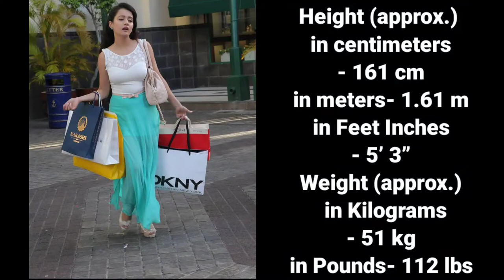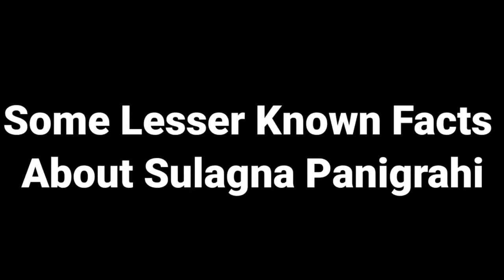Sulagna Panigrahi Lifestyle_Boyfriend_Education_Salary_Age_Family_Car_Net Worth_Tellywood_Gyan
More results
Who married Sulagna Panigrahi?
How old is Sulagna Panigrahi?
When did biswa Kalyan Rath married?

Sulagna Panigrahi Favourite Thing.

LIKE__SHARE__SUBSCRIBE 🙏🙏🙏